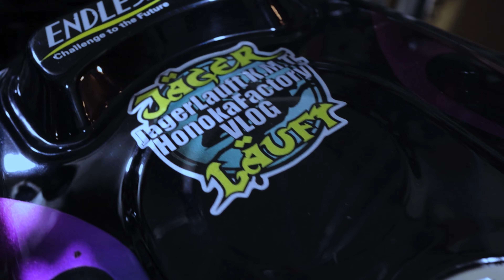【バカ売れ！超～体幹！SEMIカートリッジとクロモリ】CB400SBがお客様の手に！！HONDA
そして、本日のお題はこちら・・・「　【SEMIカートリッジとクロモリ】CB400SBがお客様の手に！！HONDA CB400SB フォークチューニング　」

塩見とつながるLINE ID：
wo.03612@works-motokmt9100

関連リンク：
◆　KMTDaddyのTWITTER・・・
◇　長年愛用の安全・安心の日用品・・・